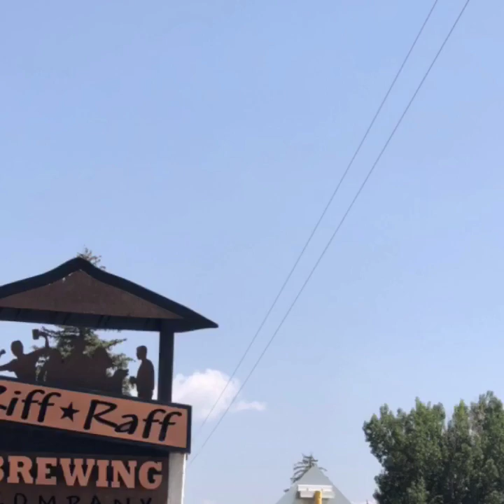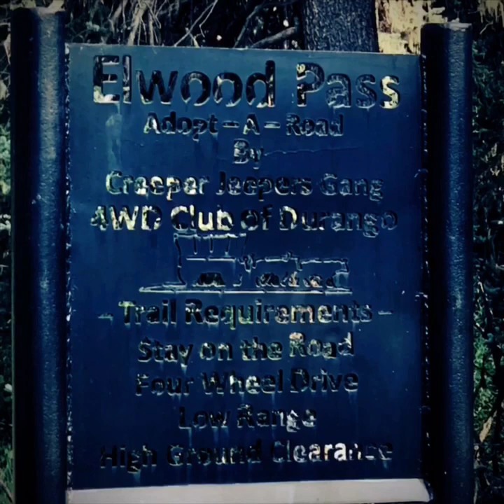Elwood Pass (Pagosa Springs, CO)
A short video of our JKUR navigating Elwood Pass trails. Very mild trail, not very technical and a stock JKU/R could run it just fine. The scenery however is amazing. Hope you enjoy!